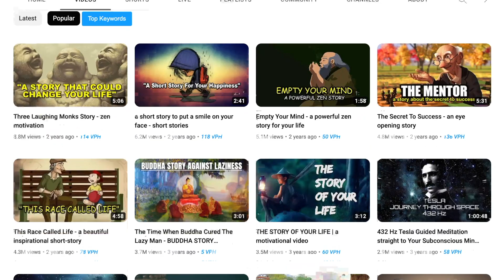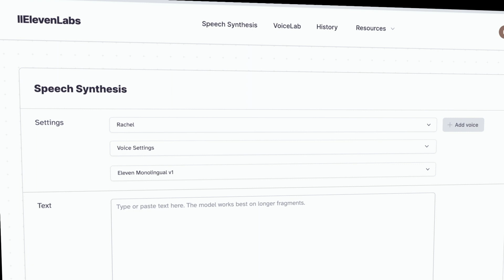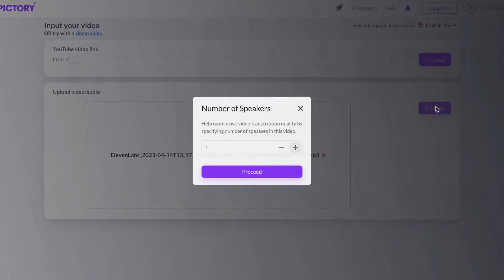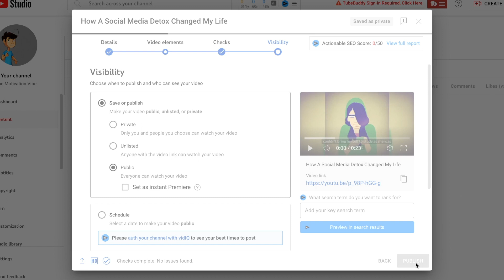How I Made A Faceless Youtube Channel Using ONLY AI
In today's video, I will show you how I made a faceless youtube channel using only AI tools! Pay close attention as I will be covering a lot of crucial information quickly and efficiently.

If you would like a more in depth training when running a faceless Youtube channel, check out this course

Timestamps:
0:00 - Intro
0:29 - Create Your Channel
0:39 - Create Your Profile Picture
1:01 - Your Target Audience
1:11 - Generate Story Ideas
1:56 - Generate Your Voice Over
2:15 - Create Your Video with Pictory.Ai
2:43 - Create Images For Your Video
3:10 - Creating Your Thumbnail
3:22 - Create Your Title & Description

CHANNEL PURPOSE:
Welcome to "The AI Spotlight" - the ultimate destination for all things related to artificial intelligence! Our channel is dedicated to bringing you the latest and greatest developments in the AI world, as well as providing you with insightful tutorials, reviews, and demos of various AI tools and software.

Our team of experts are passionate about exploring the various applications of AI and sharing their knowledge with our viewers. Whether you're a seasoned AI professional or just starting out, our channel has something for everyone.

From deep learning and machine vision to natural language processing and robotics, we cover it all. Our videos showcase the most innovative AI applications, highlighting the ways in which AI is transforming industries and revolutionizing the way we live and work.

Our AI tutorials are designed to help you learn and master various AI concepts and techniques, while our reviews of AI software and tools provide you with an in-depth analysis of their features, pros, and cons.

So, if you're looking to stay up-to-date with the latest developments in the AI world, or simply want to learn more about this exciting field, make sure to subscribe to "The AI Spotlight" and join our community of AI enthusiasts today!